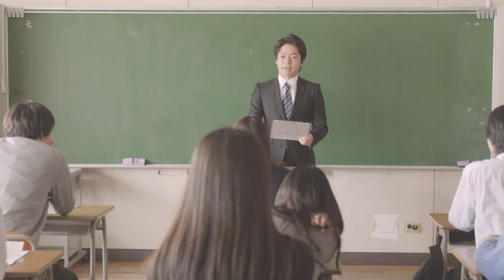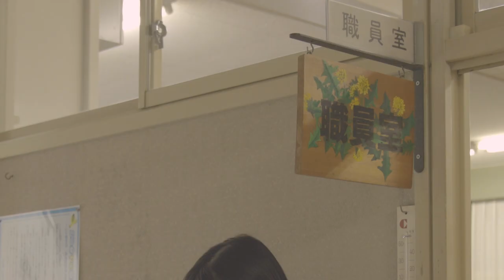短編ドラマ「ロンググッドバイ」第一話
全員18歳のスリーピースロックバンド"ひかりのなかに"の楽曲「ロンググッドバイ」を基に
映像作家、内藤幸平が監督を務めた
全四話の短編ドラマ「ロンググッドバイ」

2020年3月6日(金)20:00よりYouTubeにて4週連続公開が決定！

第一話 : 3月6日(金)
第二話 : 3月13日(金)
第三話 : 3月20日(金)
第四話 : 3月27日(金)
(※全話20:00公開予定)

cast
兵頭功海
小川李奈
藤原隆介
佐久間采那
新田 晏子

staff
監督：内藤幸平
脚本：寺西南都
制作：板井仁　清水ゆきな
ヘアメイク：津田千昌（株式会社Waremocow）
スタイリスト：岡村春輝
技術：株式会社バル・エンタープライズ
ポストプロダクションマネージャー：小山一樹（L’espace Vision）
サウンド：劉逸筠（L’espace Vision）
　　　　　浜田洋輔（L’espace Vision）

■about "ひかりのなかに"

2017年4月、高校の軽音部で結成された都内で活動中のスリーピースロックバンド。
結成1年半ながら2018年末に開催されたRO JACK for COUNTDOWN JAPAN 18/19にて優勝を飾り、COUNTDOWN JAPAN 18/19に出演。
エネルギッシュなバンドサウンドでライブシーンの熱い支持を獲得し始めている全員18歳の男女3人組。

2020年2月28日、この春、高校卒業を間近に控えた彼女らが書き綴った等身大の卒業ソング「ロンググッドバイ」をリリース。

Digital Single『ロンググッドバイ』
2020年2月28日(金)0:00〜 Release!!!

‹公演情報›

ひかりのなかに 卒業記念ライブ
「門出」〜寄ってらっしゃい見てらっしゃい！ひかりのなかにとたのしみんしゃい！〜

2020年3月19日(木)
会場：東京・渋谷WWW
open 19:00 / start 19:30